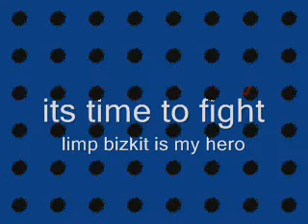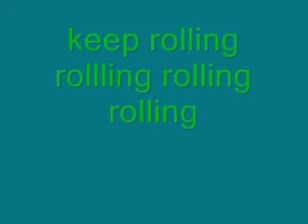fuck you pasta guy